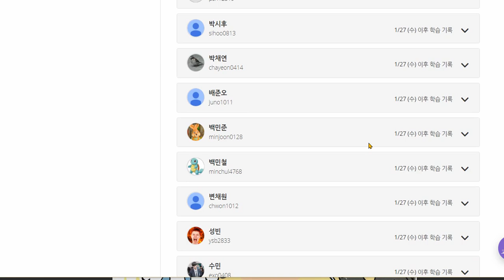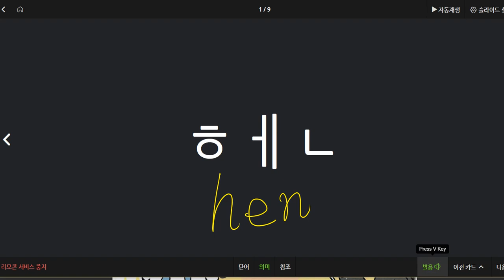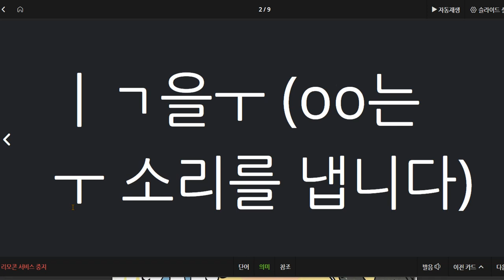전근욱 2021 02 04